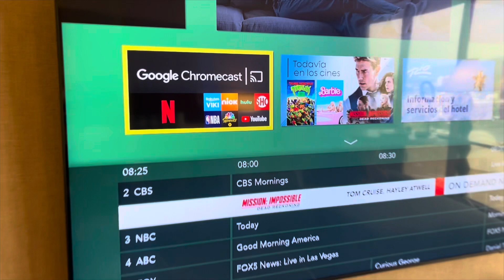RENOVATED Rio Las Vegas Room Tour ☝️ Renovated Suites less than a mile from the heart of Vegas Strip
Now owned by dreamscape Rio is making tremendous upgrades. At this point could be the best deal on or near the strip for a beautiful renovated room within walking distance of the center strip.